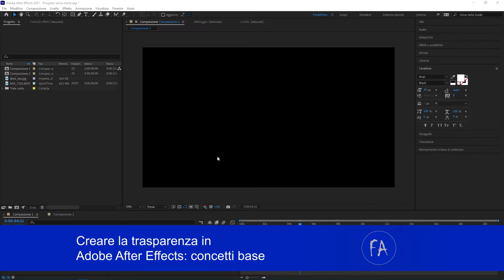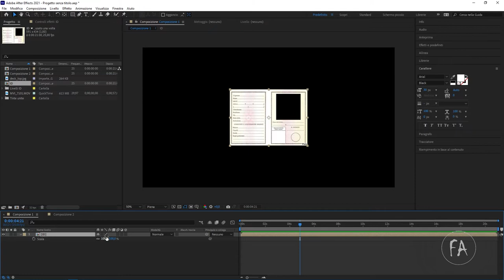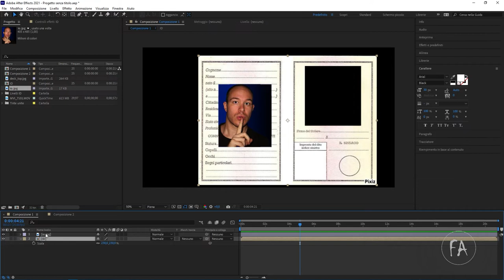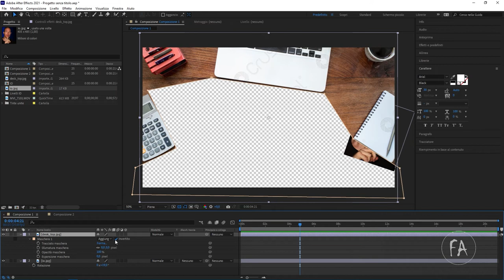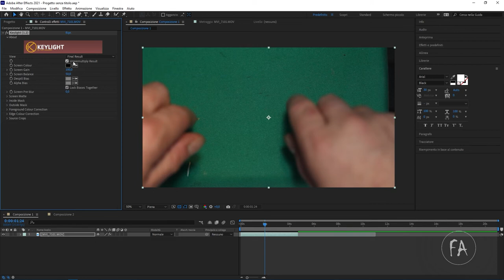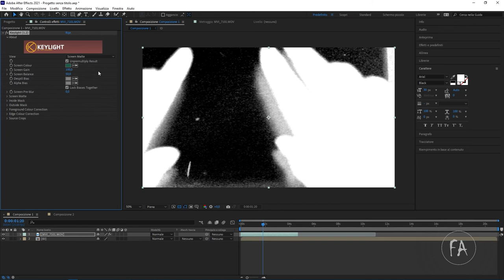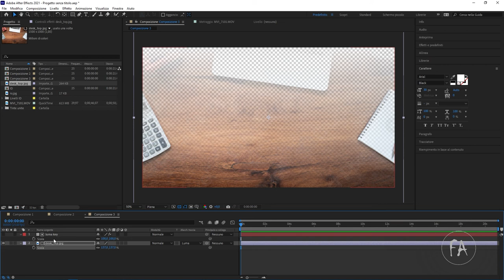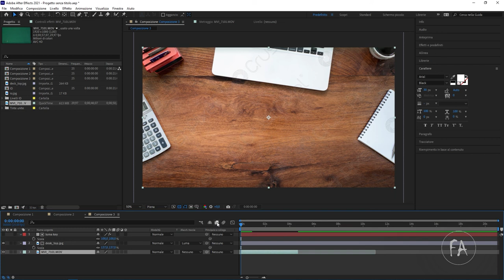Creare trasparenza in Adobe After Effects (introduzione)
In questo video tutorial del corso avanzato di After Effects vedremo cos'è e come creare la trasparenza. Creare la trasparenza in After Effects è impotantissimo ed è alla base di molte tecniche per titoli animati ed effetti speciali. In questa lezione introduttiva una breve panoramica sull'argomento.